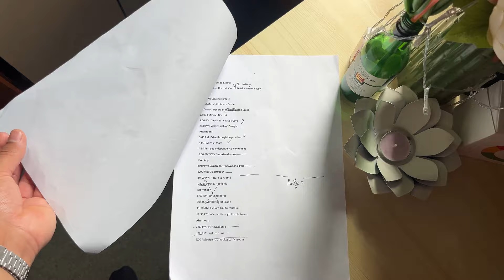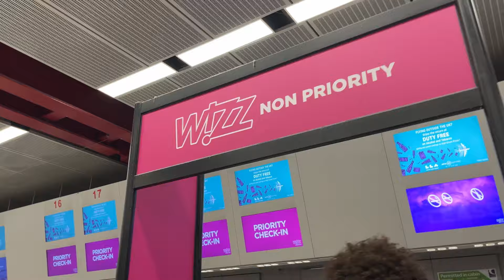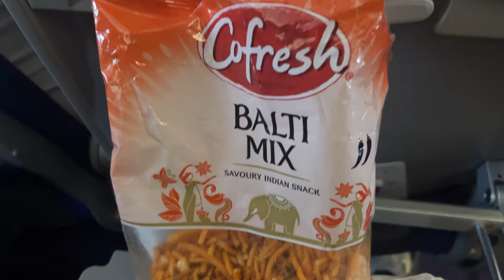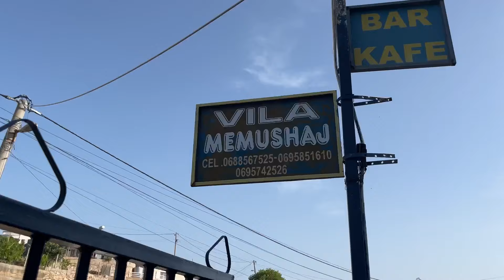Day 1 UK ✈︎ Albania: The Ultimate Travel Adventure | A Day | Boys International Trip🏝️ |2024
Hey everyone! Today, I’m excited to take you on an incredible journey from the United Kingdom to the beautiful and often underrated country of Albania. If you're looking for a new travel adventure, Albania should definitely be on your radar. Let's dive into the details of this exciting trip!

Visa Requirements:
For Indian Passport, Albania offers visa-free travel for stays up to 90 days within a 180-day period. Only need BRP ( Bio-Metric Residence Permit ) Always check for the latest visa regulations before you travel.

Flights:
Major airlines like like Wizz Air, Ryan Air offer direct flights from London to Tirana, the capital of Albania. The flight duration is around 3 hours. Cost £46 (Return Ticket) Tip: Book your flights in 2 months advance to get the best deals!

Packing:
Albania has a Mediterranean climate, so pack light, breathable clothing for summer. Don’t forget comfortable shoes and slippers for exploring. Take atleast 6-7 pairs.

Rent a Car:
Travel at your own pace and make spontaneous stops. Comfortably carry your luggage and travel gear. Cost €Euro 125 for 3 days.

Book your Perfect Villa:
Choose Booking.com where you can reserve with free of cost. Expense €Euro 83 for 2 days.

Exchange Pounds to Euros or Albanian lek in Advance both works in albania.
National Express 737 Oxford to Luton london airport cost £25 (Return ticket).
Exchange Atleast 400 pounds to Euros for safety.